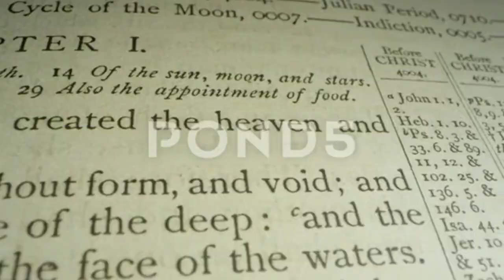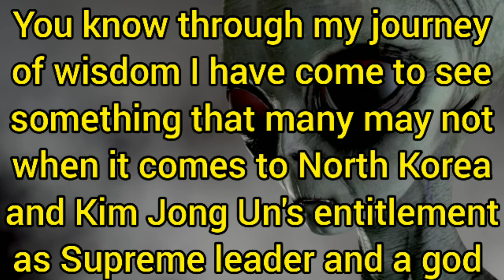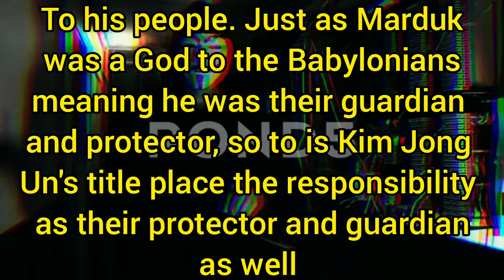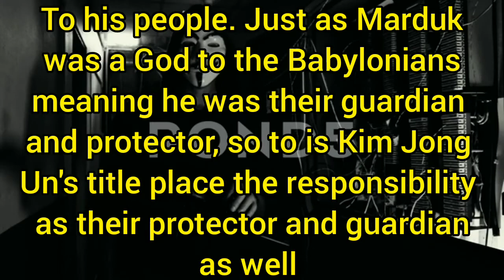The Continued Saga of the Fall of God